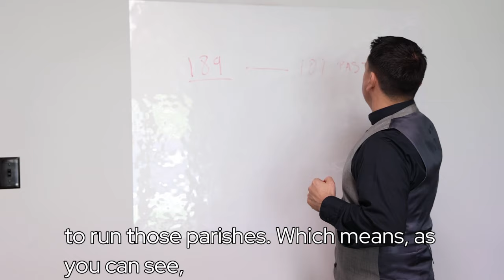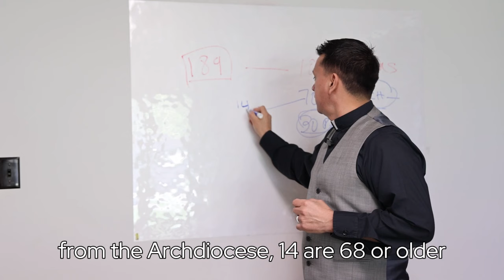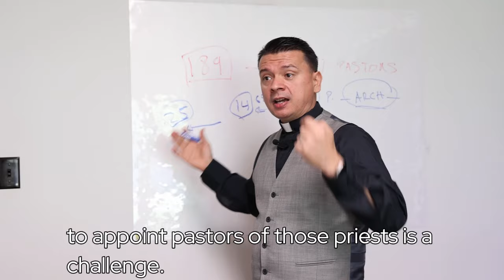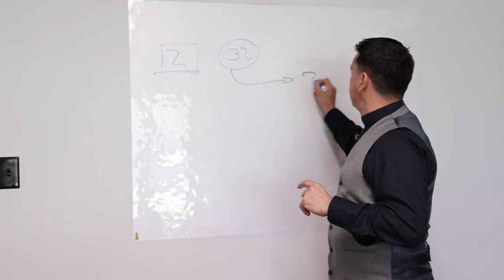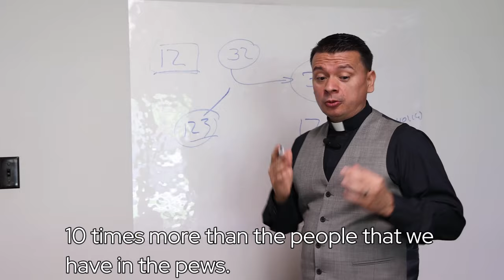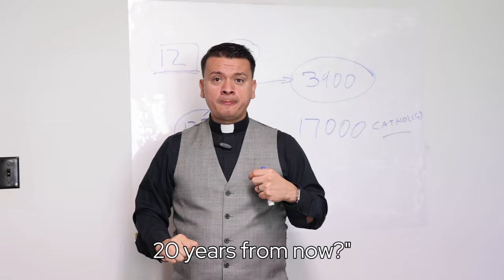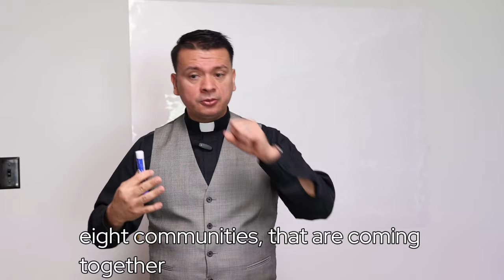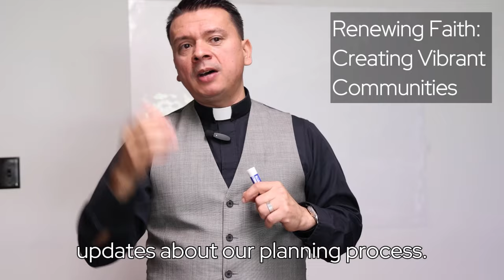Renewing Faith: Creating Vibrant Communities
Fr. Juan, the current pastor of Sacred Heart, St. Edward, St. Patrick, and St. Richard, (as well as the additional St. John, St. Joseph, St. Lucy, and St. Sebastian beginning June 18, 2024) in Racine, WI, explains the changes happening to the Catholic churches in Racine.